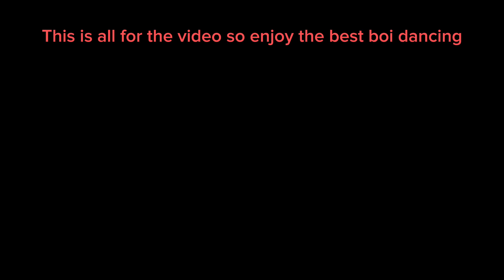Undertale yellow ruins (bits and clips)